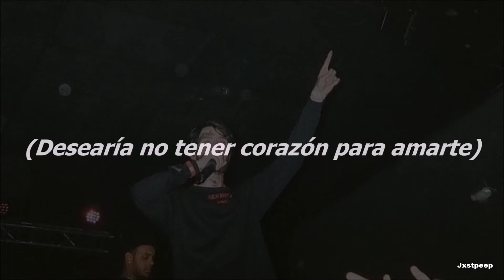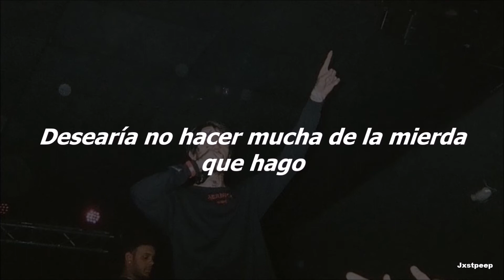Lil Peep - U Said (OG Version) SUB ESPAÑOL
Huir de ti toma tiempo y dolor...
Jxstpeep

Lyrics:

[Part 1: Poppin' Pills Thinkin' 'Bout U]

[Intro: Lil Peep]
Yeah
Yeah, ayy
Ayy

[Chorus]
Runnin' away from you takes time and pain
And I don't even want to
So I'm gettin' high all week without you
Poppin' pills thinkin' about you (Thinkin' about you)
Poppin' pills thinkin' about you

[Bridge]
I wish I didn't have a heart to love you
I wish I didn't play a part to break you
I wish I didn't do a lot of the shit I do
(The shit I do)
And I wish you didn't too

[Verse 1]
Tell me that you hate me
I just wanna hear that
Baby, you can blame me
But you love me and we can never lose that

[Outro]
Poppin' pills thinkin' about you (About you)
Poppin' pills poppin' pills
Pill, pill, pill, pill

[Part 2: Sometimes Life Gets Fucked Up]

[Intro]
GothBoiClique
Yeah

[Chorus]
Sometimes life gets fucked up (Fucked up)
That's why we get fucked up (We get fucked up)
I can still feel your touch
I still do those same drugs
That's why we get fucked up (Fucked up)

[Verse 2]
That we used to do
I was used to you (I was used to you)
"What have you been through?"
She asked me
Every fuckin' kind of abuse
If you love me too
You would give me you (You would give me you)
Lock me in your room
Don't tell me the truth
Everything you said (Everything you said)
Stays inside my head (Stays inside my head)
All the shit you said
All the blood I bled